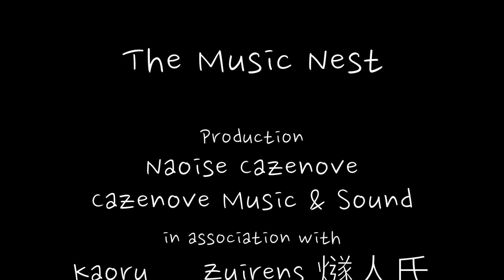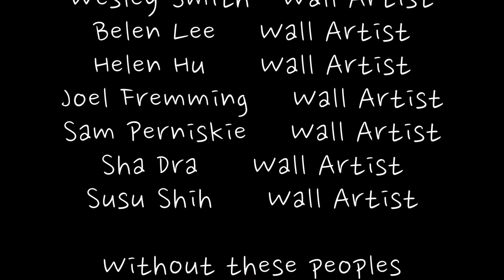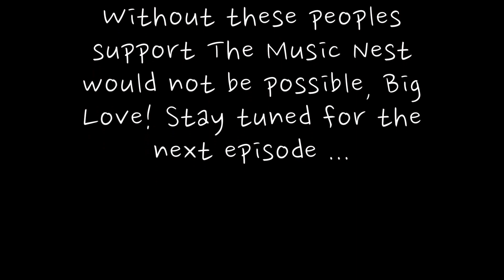🔴Lemonfacer (Music Nest 樂巢 Taipei - Ep.4)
Music Nest 樂巢 Taipei Live Stream Episode 4 - With Lemonfacer

🎤With Your Hosts:
Brapp Zannigan & Louie Love